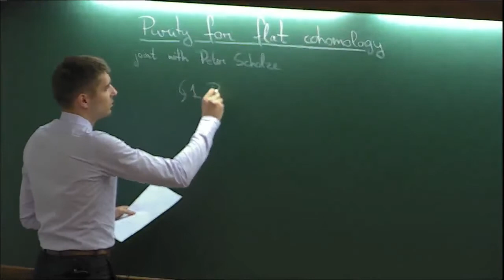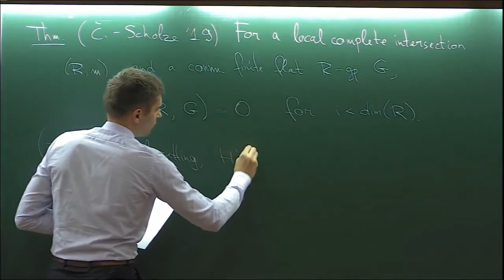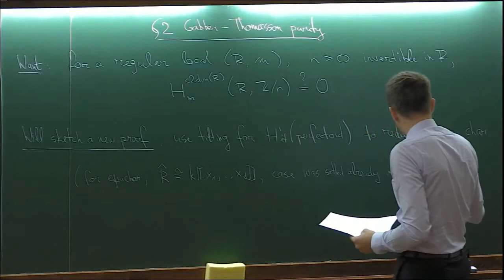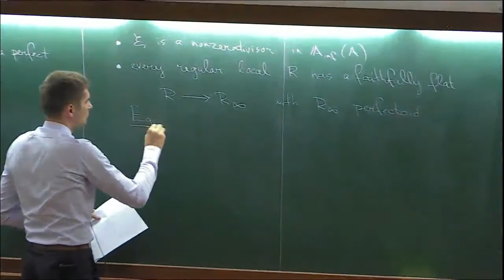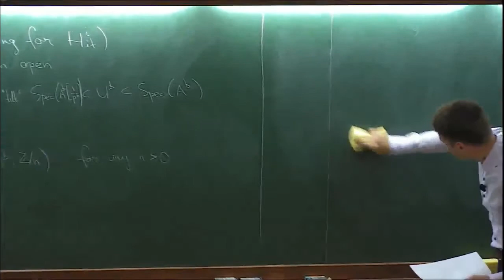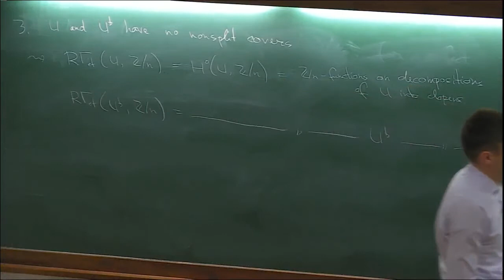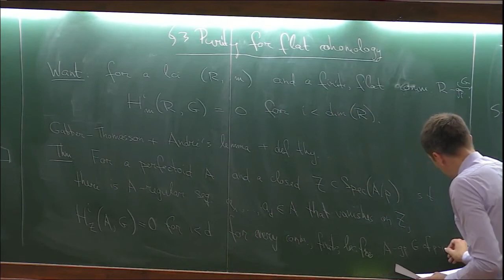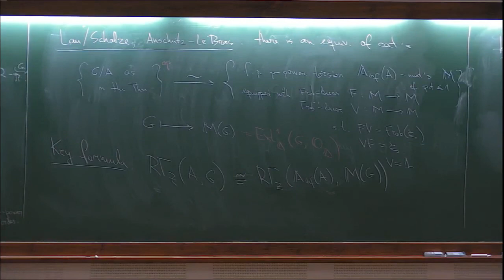Purity for flat cohomology by Kestutis Cesnavicius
PERFECTOID SPACES

ORGANIZERS: Debargha Banerjee, Denis Benois, Chitrabhanu Chaudhuri, and Narasimha Kumar Cheraku
DATE & TIME: 09 September 2019 to 20 September 2019

Scientific committee:

Jacques Tilouine (University of Paris, France)
Eknath Ghate (TIFR, India)
Marie France Vigneras (Institute de Mathématiques de Jussieu, France)
Sujatha Ramdorai (University of British Columbia, Canada)
Adrian Iovita (Concordia University,  Canada)

Workshop on "Perfectoid spaces" will be from 09 - 13th September 2019 and the conference on "p-adic automorphic forms and perfectoid spaces" will be from 16-20th September 2019.

In this school, we intend to understand connections between the arithmetic theory of modular forms and new developments in p-adic Hodge theory that grew from the breakthrough work of Peter Scholze on perfectoid spaces (see P. Scholze "Perfectoid spaces" Publ. Math. de l’IHES 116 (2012)).

p-adic methods play a key role in the study of arithmetic properties of modular forms. This theme takes its origins in Ramanujan congruences between the Fourier coefficients of the unique eigenform of weight 12 and the Eisenstein series of the same weight modulo the numerator of the Bernoulli number B12. After the work of Deligne on Ramanujan's conjecture, it became clear that congruences between modular forms reflect deep properties of corresponding p-adic representations. The general framework for the study of congruences between modular forms is provided by the theory of p-adic modular forms developed in fundamental papers of Serre, Katz, Hida and Coleman (1970's-1990's).

p-adic Hodge theory was developed in pioneering papers of Fontaine in ’80s as a theory classifying p-adic representations arising from algebraic varieties over local fields. It culminated with the proofs of Fontaine's de Rham, crystalline and semistable conjectures (Faltings, Fontaine-Messing, Kato, Tsuji, Niziol,...). In order to classify all p-adic representations of Galois groups of local fields, Fontaine (1990) initiated the theory of (f, ?)-modules. This gave an alternative approach to classical constructions of the p-adic Hodge theory (Cherbonnier, Colmez, Berger). The theory of  (f, ?)-modules plays a fundamental role in Colmez's construction of the p-adic local Langlands correspondence for GL2. On the other hand, in their famous paper on L-functions and Tamagawa numbers, Bloch and Kato (1990) discovered a conjectural relation between p-adic Hodge theory and special values of L-functions. Later Kato discovered that p-adic Hodge theory is a bridge relating Beilinson-Kato Euler systems to special values of L-functions of modular forms and used it in his work on Iwasawa-Greenberg Main Conjecture. One expects that Kato’s result is a particular case of a  very general phenomenon.

The mentioned above work of Scholze represents the main conceptual progress in p-adic Hodge theory after Fontaine and Faltings. Roughly speaking it can be seen as a wide generalization, in the geometrical context, of the relationship between p-adic representations in characteristic 0 and characteristic p provided by the theory of (f,?)-modules. As an application of his theory, Scholze proved the monodromy weight conjecture for toric varieties in the mixed characteristic case. On the other hand, in a series of papers, Scholze applied his theory to the study of the cohomology of Shimura varieties. In particular to the construction of mod p Galois representations predicted by the conjectures of Ash (see P. Scholze “On torsion in the cohomology of locally symmetric space" (Ann. Of Math. 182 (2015)). Another striking application of this theory is the geometrization of the local Langlands correspondence in the mixed characteristic case. Here the theory of Fontaine—Fargues plays a fundamental role.

This goal of the proposed summer school is twofold:

Give an advanced introduction to Scholze's theory.
To understand the relation between perfectoid spaces and some aspects of the arithmetic of modular (or, more generally, automorphic) forms such as representations mod p, and lifting of modular forms, completed cohomology, local Langlands program and special values of L-functions.
We wish to bring together experts in the area of arithmetic geometry that will felicitate future research in the direction. We strongly encourage the participation of young researchers.

Category
Science & Technology